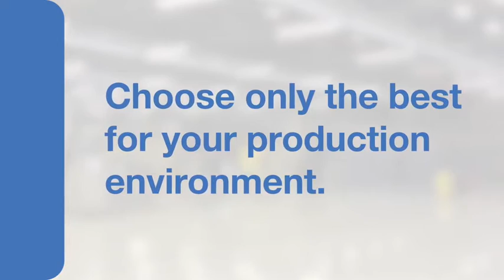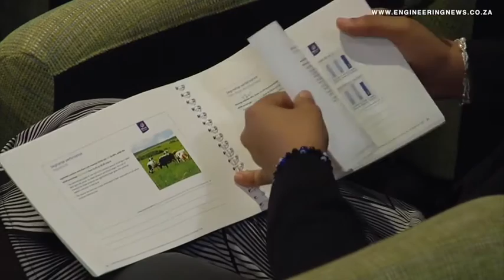R1bn Eastern basin treatment plant processes 94 Mℓ/d of AMD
Water and Sanitation Minister Nomvula Mokonyane has officially visited the Eastern Basin acid mine drainage treatment plant, in Springs, where she heaped high praise on the facility and its operators.